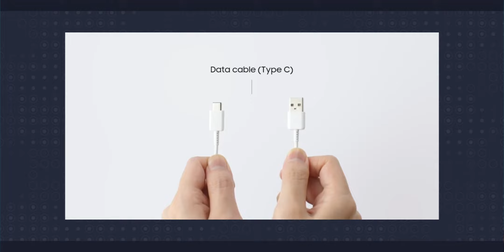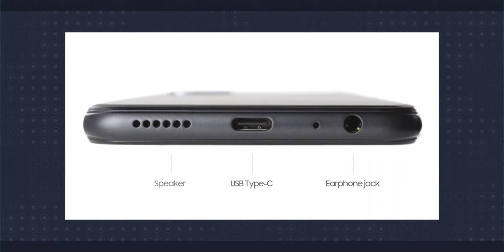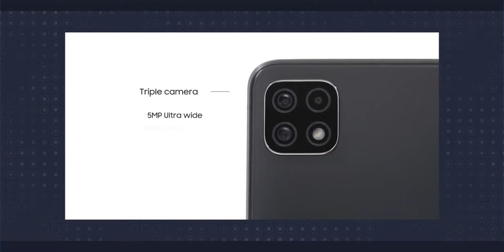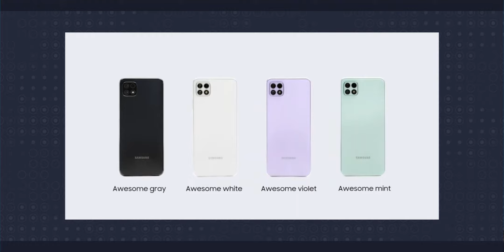¿Por qué ME COMPRARÍA un Samsuns Galaxy A22? | ¿Mejor que el A32?